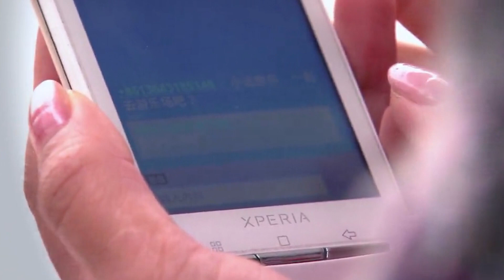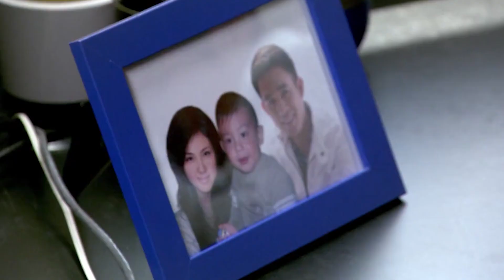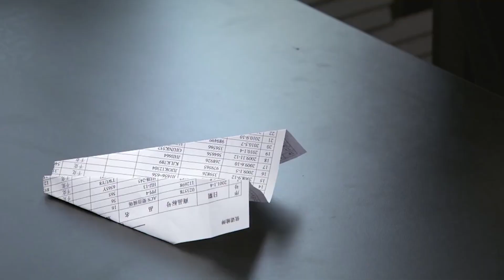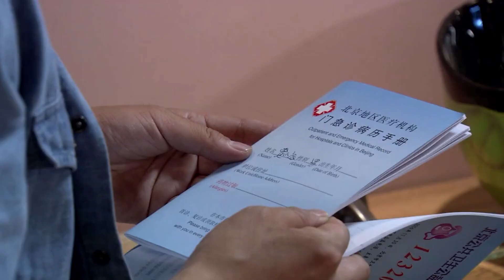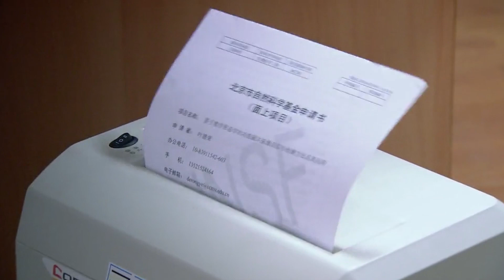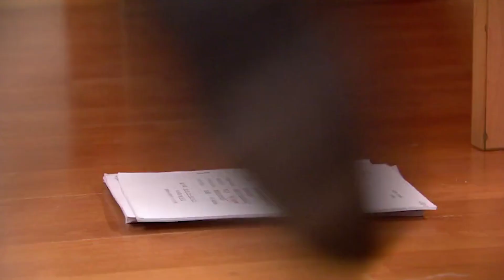【都市感情剧】再见爱人15|马思纯结婚七年惨遭丈夫背叛，离婚后，遇见集团少爷过上幸福生活...|《欢乐颂》刘涛 靳东《大宅门》马思纯《安家》奚美娟 孙俪 《长相思》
更多好看经典的中国电视剧：
主演：刘涛、奚美娟、巫刚、赵子琪、董晓燕等主演。
剧情简介：该剧主要讲述了一个大家庭和三个小家庭的三代人在城市郊区幸福小楼里发生的现代都市生活故事。